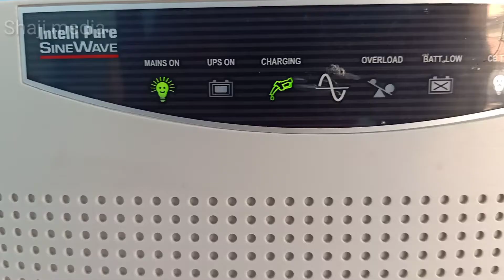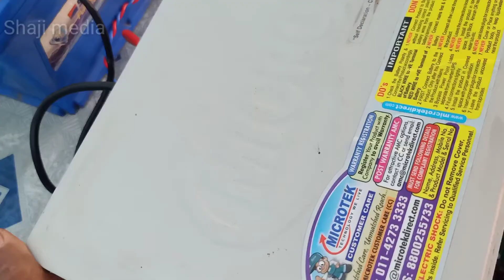How to change inside Fuse of an Inverter/ Inverter Service tips/ Malayalam video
വീഡിയോ ഷെയർ ചെയ്യൂ... Wireless Bluetooth Sound Bar സമ്മാനം നേടൂ...

വീഡിയോ ഷെയർ ചെയ്ത ശേഷം നിങ്ങളുടെ പേര്, സ്ഥലം comment ചെയ്യുക.

ഭാഗ്യശാലിയെ കണ്ടെത്തുന്നത് :

2019 നവംബർ 1.

How to change DC Fuse of an Inverter.
Inverter Service tips
Malayalam video